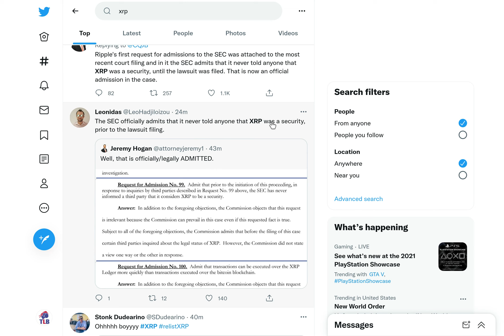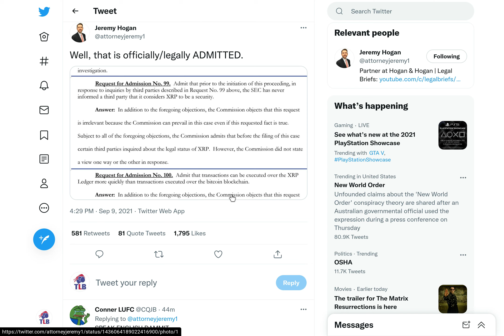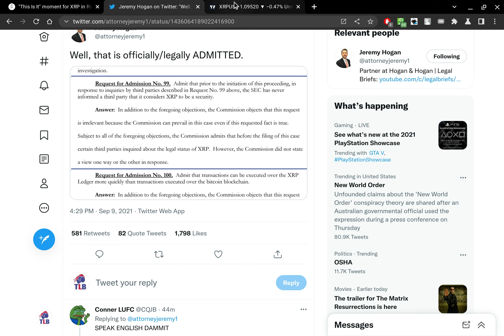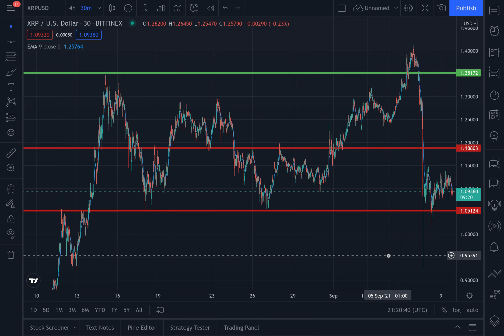XRP HITS THE SEC HARD